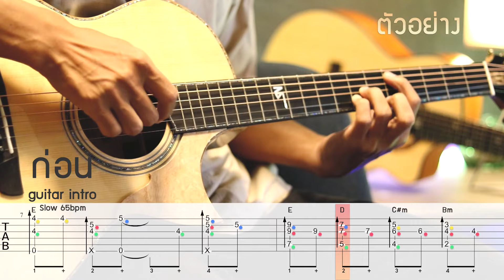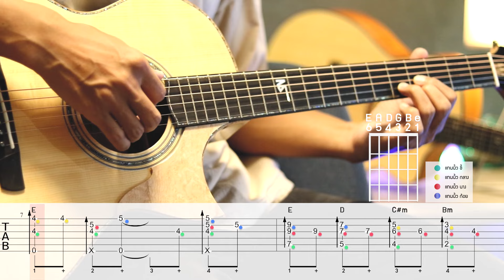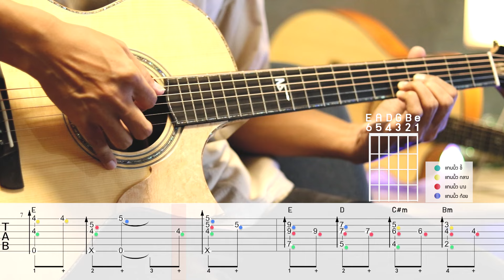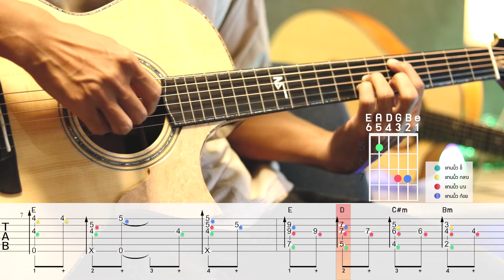สอนกีตาร์ intro Fingerstyle ก่อน อธิบายละเอียด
สนใจเรียนกีตาร์กับ Nasorn รับข้อมูลเพิ่มเติมได้ที่
แอดไลน์คลิ๊กที่ลิงค์ใดก็ได้↙️
หรือแอดไลน์ Line id:@nasornguitaronline หรือ sorn_kpn2
รวมคอร์สเรียนกีตาร์ออนไลน์ที่ดีที่สุดครอบคลุมทุกเนื้อหา
ที่มีระบบการเรียนการสอนแบบโค้ชชิ่งให้คำแนะนำติดตาม-ส่งการบ้านตลอดชีพ(ตลอดชีวิต)
ในราคาหลักพัน ไม่มีที่ไหนให้ได้คุ้มค่าเท่าที่ Nasorn มีให้กับผู้เรียน!
และคอร์สราคาประหยัด แบบส่งการบ้าน 10 บาทโคตรคุ้ม++